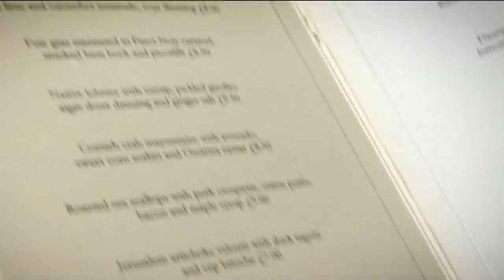Gordon Ramsay Attempts To Go Hunting | The F Word FULL EPISODE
This week on the F Word, Gordon learns about hunting and tries it for himself as well as having a new set of home cooks in the resteraunt.